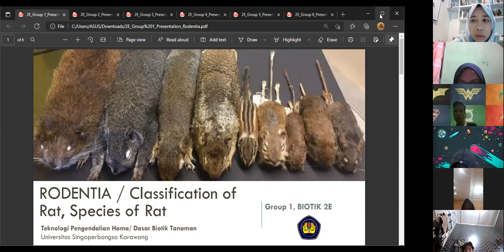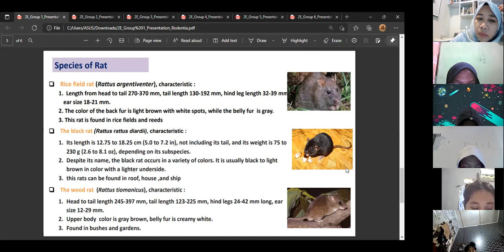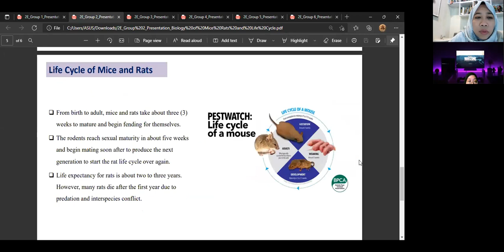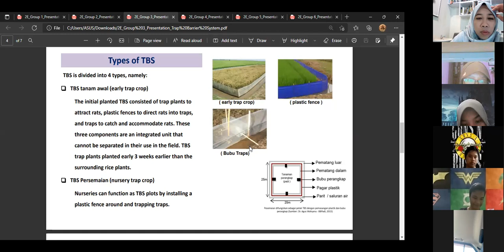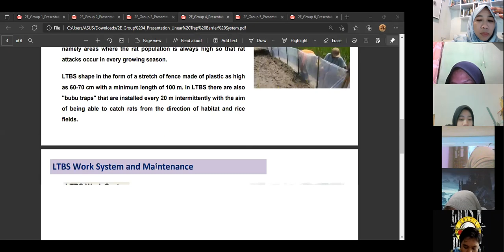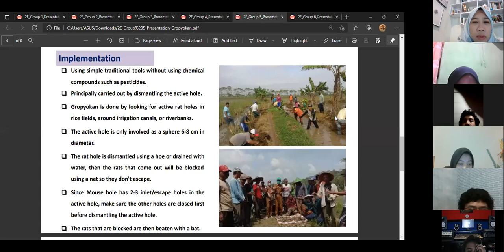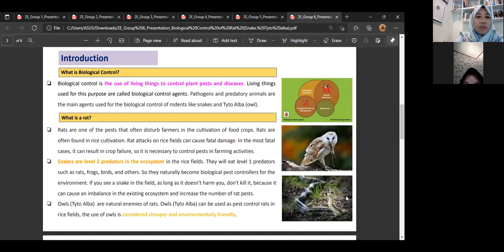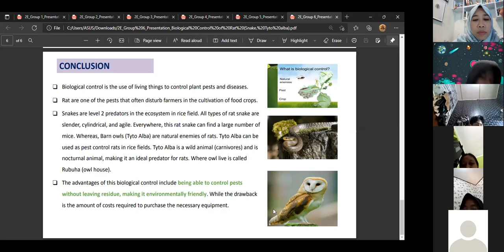Biotik Group Discussion International Class (Vertebratae Pest)